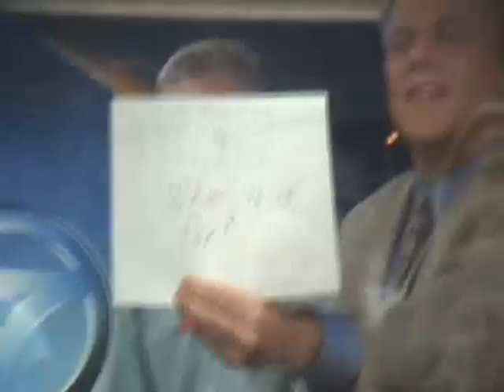We were on ABC NEWS!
Watch the News Video here!
You can see me on the far left waving in this video as sasuke.

►Want to Send me something cool?
Joeyblondewolf2
Pleasant Prairie
Wisconsin 53158
USA